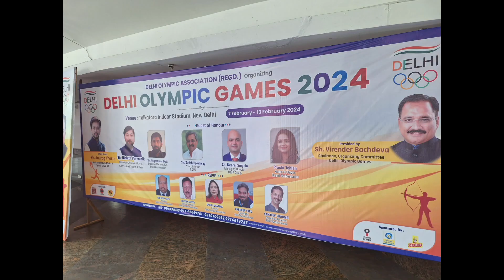DELHI OLYMPIC GAMES 2024 | KARATE EVENT